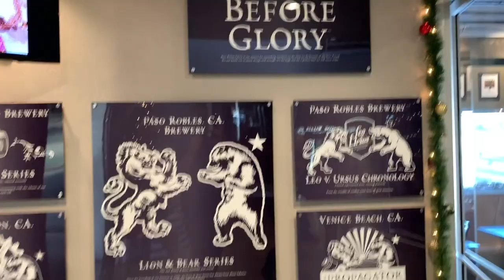Firestone Walker Brewery Tour | Re:Wine w/bschwitty | Wine Vlogs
It's hard to put together a vlog on a fly while you've been drinking, okay? It kind of just turns into a montage. Enjoy.

Special Thanks to Firestone Walker Brewery for taking care of us!

Credits:
Logo designed by Alyssa Wigant alyssawigant.com/